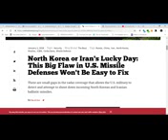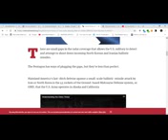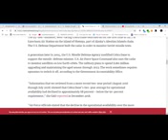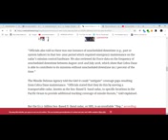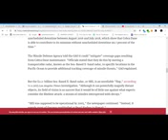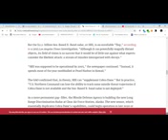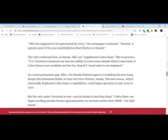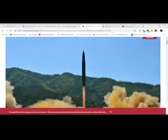According to Prophecy is not only North Korea & Iran Will Fire Missiles at America